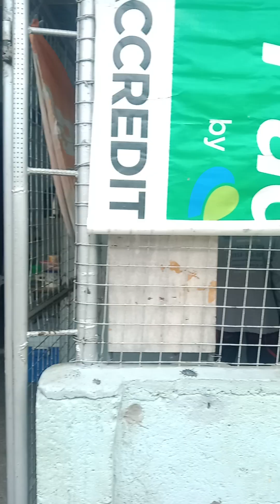walang ulam si ingkong Lolo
youtube no copyright
non-copyright videos
no copyright video background
no copyright video background music
no copyright video birds
no copyright video bike
no copyright bhojpuri video download
no copyright bollywood video
no copyright bgmi video download
no copyright youtube video background
b no b
no copyright video comedy
no copyright cricket videos
no copyright video of nature
free copyright cooking videos
free copyright cat videos
no copyright video download
how to get no copyright videos
where can i find non copyrighted videos
no copyright video editor
no copyright video effect
no copyright emotional video
no copyright experiment video
no copyright videos in youtube
no copyright videos for youtube free
no copyright video footage
no copyright video for instagram
no copyright funny videos
does facebook have copyright for videos
no copyright video gameplay
no copyright video game music
no copyright video gaming
no copyright video girl
no copyright gameplay video download
no copyright gym video
g-eazy no limit videos
g no
no copyright video hindi
no copyright horror video
no copyright hindi video song
free hd videos no copyright
h no
no copyright video islamic
no copyright video intro
free copyright islamic video background
which videos are not copyrighted
no copyright islamic videos
can i use non copyrighted videos on youtube
j no
no copyright krishna video
how to get non copyright videos for youtube
k no no
no copyright video long
no copyright lion video
no copyright lofi video
long nature videos no copyright
no copyright video motivational
no copyright video music
no copyright video memes
no copyright video motu patlu
no copyright memes video download for youtube
no copyright madina video
free copyright video music
no copyright movie clips download
free copyright videos nature
free videos no copyright no watermark
no copyright nature videos
no copyright videos on youtube
oddly satisfying videos no copyright
no copyright ocean videos
no copyright on reaction videos
oh no video clip
oh no videos
no copyright videos popular
no copyright video pixel
pixabay free videos no copyright
no copyright photos and videos
pixabay jungle videos no copyright
p nk videos
p nk videos youtube
p no crip
how to get no copyright videos for youtube
q no
q nopixel
no copyright video romantic
no copyright video rain
no copyright video reels
no copyright relaxing videos
no copyright respect video
no copyright reaction video
no copyright video to download
free copyright tiktok videos
no copyright telugu videos
no copyright tamil comedy videos
no copyright toys videos
no copyright travel videos
no copyright tamil videos
how to make a videos